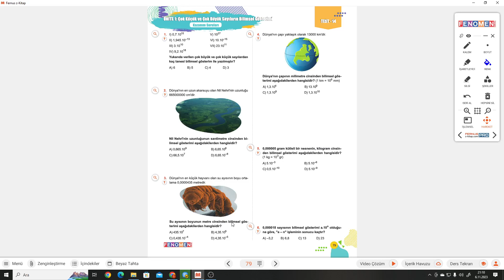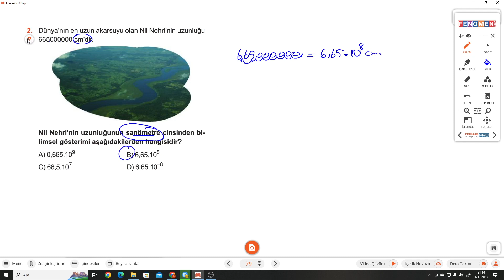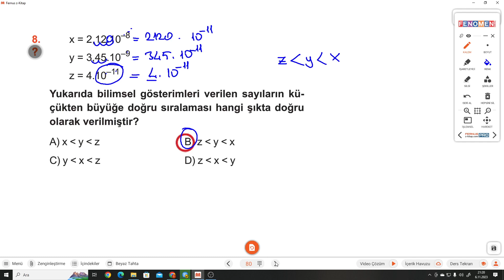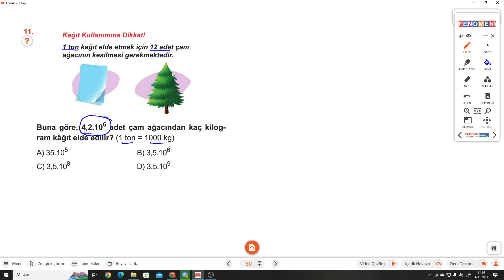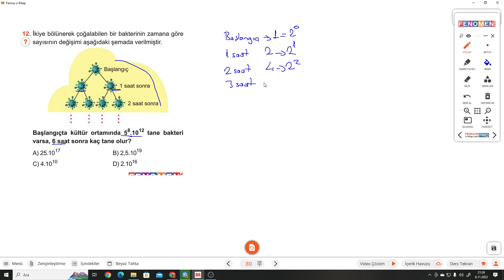8.SINIF FENOMEN A S.79-80 TEST 14 BİLİMSEL GÖSTERİM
Kurmay Yayınları  FENOMEN A S.79-80 TEST 14 BİLİMSEL GÖSTERİM ile devam ediyoruz.